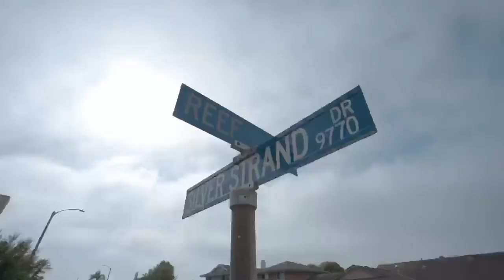Huntington home tour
While some agents are wondering why their Craigslist adds aren’t selling your home, I’m taking a different approach.

💥4 bed
💥2 bath
💥 corner lot
💥across the street k-8 private school
💥short bike ride from the beach